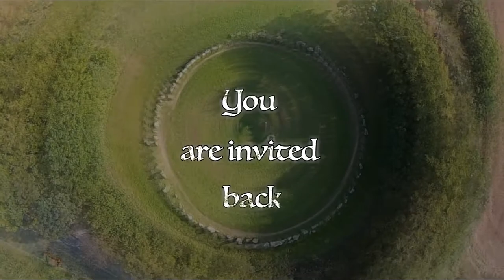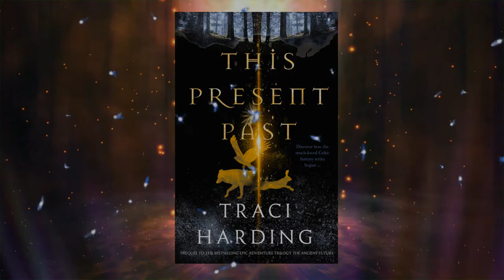THIS PRESENT PAST Book Trailer BY TRACI HARDING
The long-awaited prequel to 'The Ancient Future' series.

 CREDITS

Background Animations - Savvas Karampalasis : Temple Link , Treasure Room Link , Globe Room Link , Moon River Castle Link , Pine Forest LInk , Cauldron Room